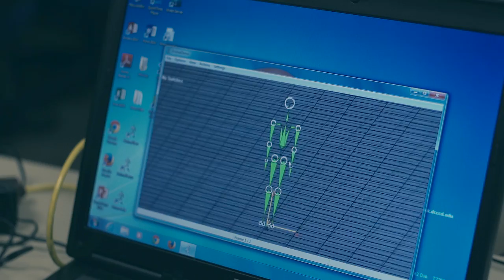Cedar Valley College_The Technical Programs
Created to give future students a taste of the technical education offered at Cedar Valley College.